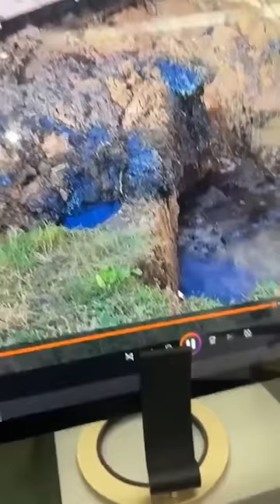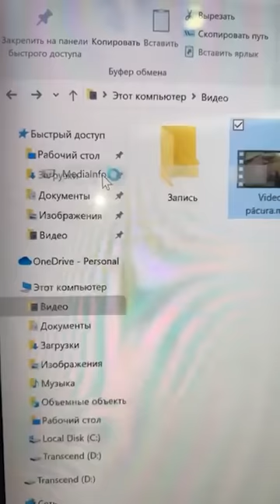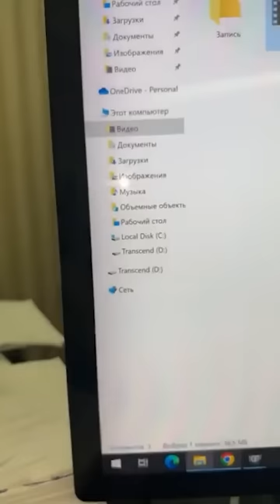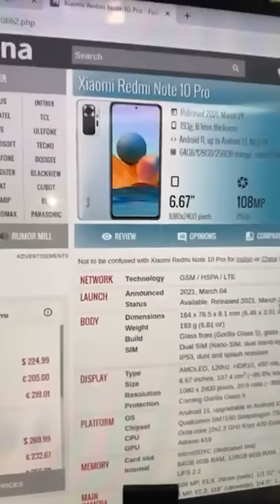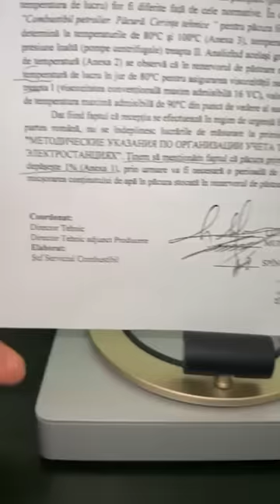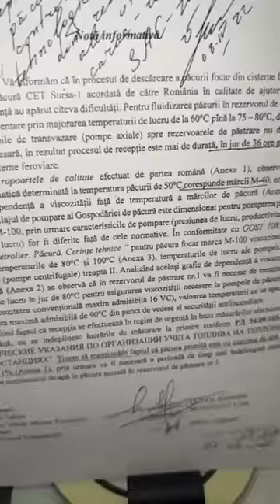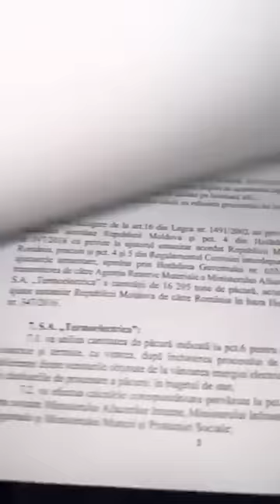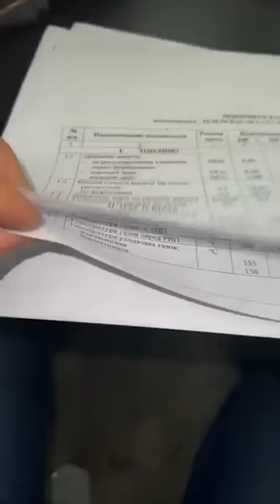Online! Noi probe video cu privire la îngroparea păcurii la CET-2.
Ce ne va spune conducerea „Termoelectrica” S.A. de această dată?!